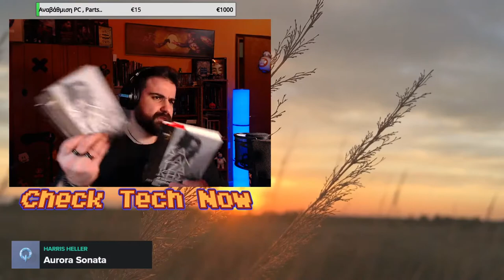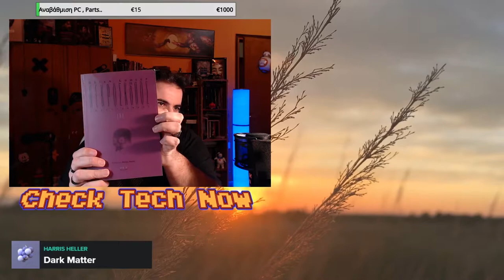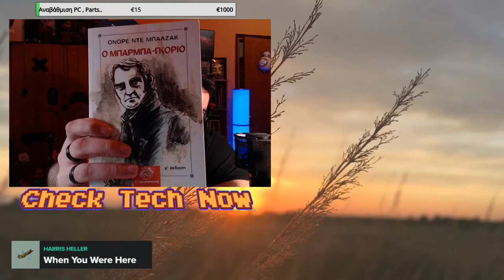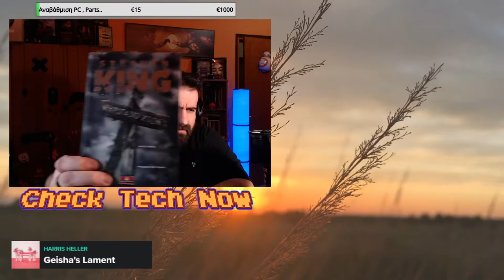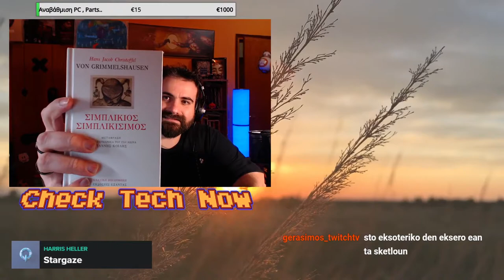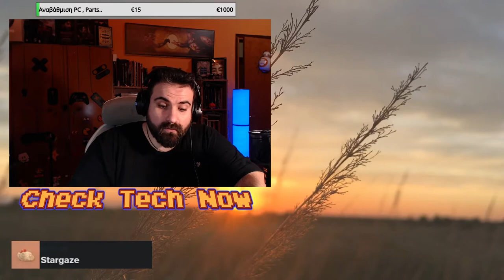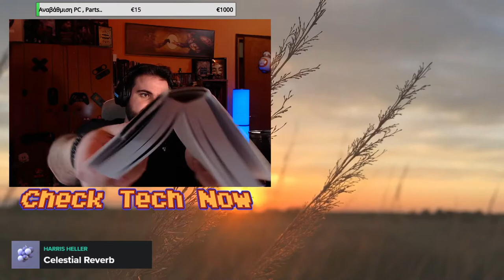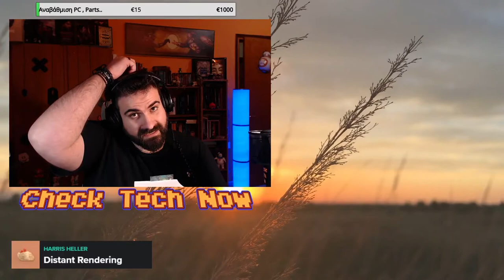Βιβλία, Καφές και Chat! Επ.17 "Η Στοίβα με τα Αδιάβαστα"